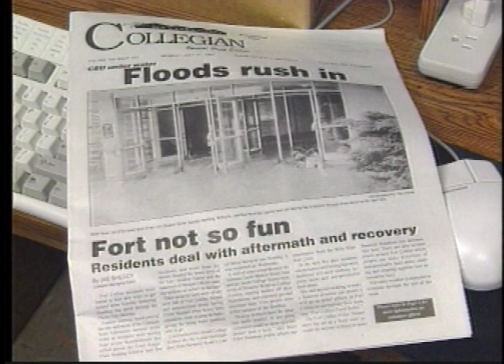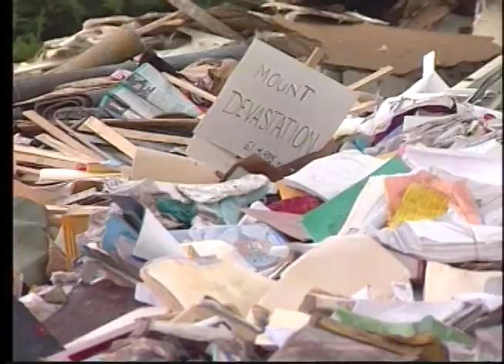1997 Flood Video